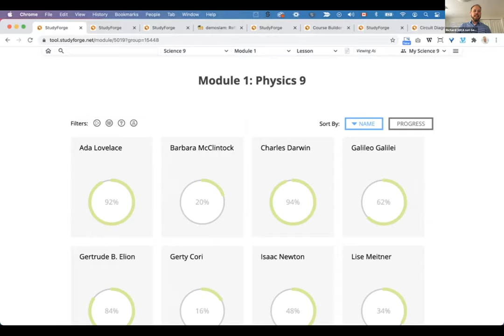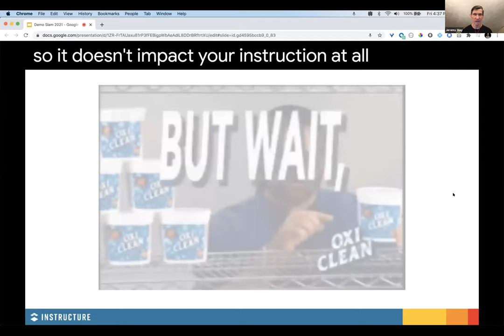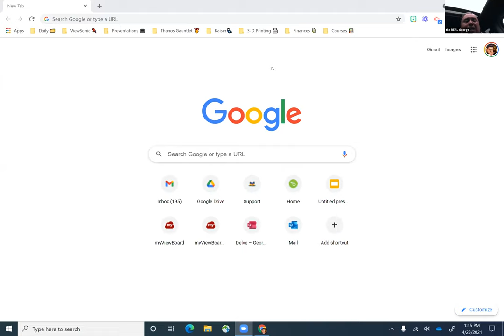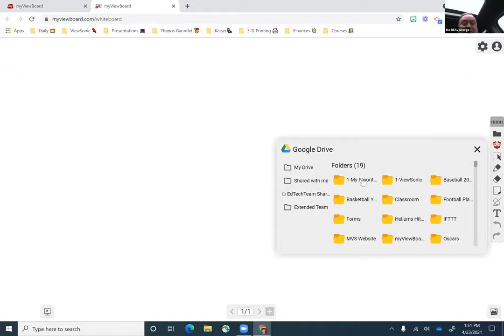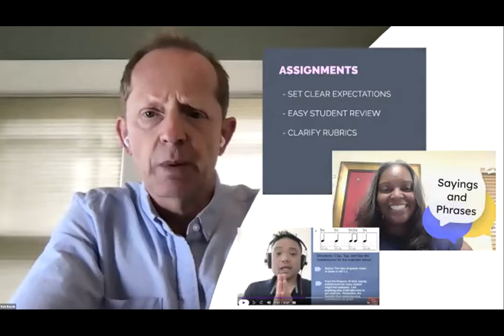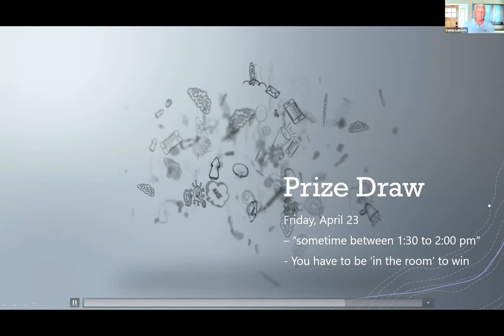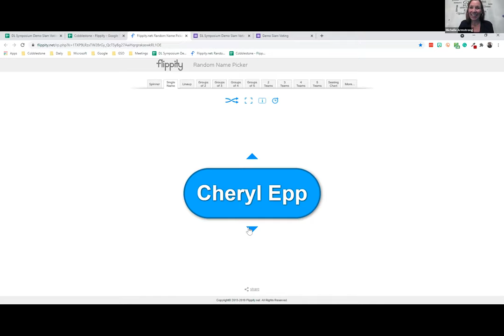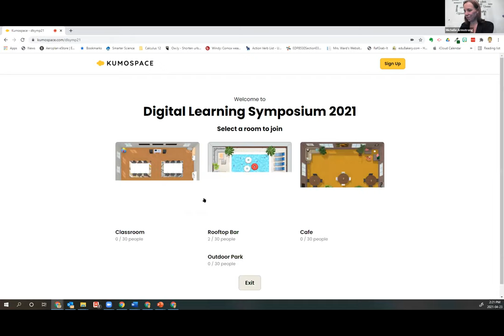Demo Slam & Prize Draw